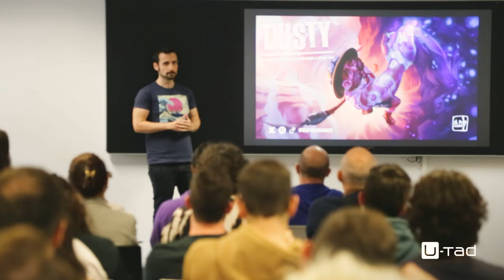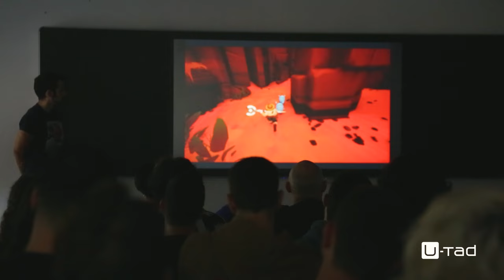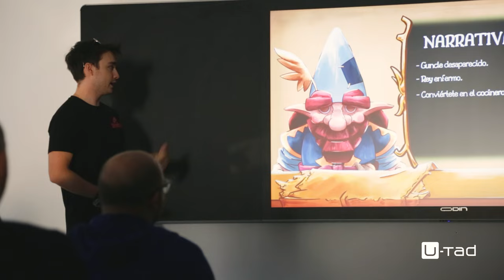Pitching Day: Alumnos de U-tad presentan sus videojuegos a la industria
En el Pitching Day de U-tad los equipos conformados por alumnos de Másteres en Videojuegos, presentaron sus proyectos a Publishers y ejecutivos de empresas de la industria. Recibieron feedback valioso para perfeccionar los pitches, de cara a festivales de fin de año, y para pulir habilidades para defender ideas y proyectos.